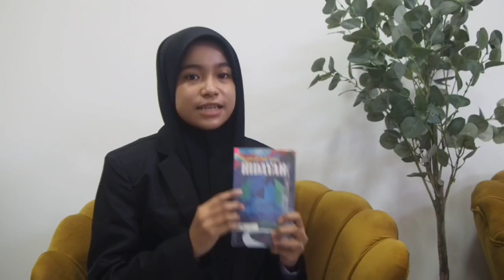Bicara Buku : Nur aqila nadhirah binti abdul amir razi | 4 Perdagangan 3 | Hidayah